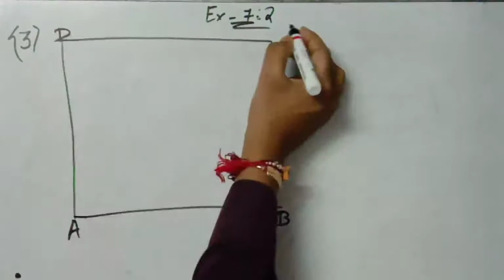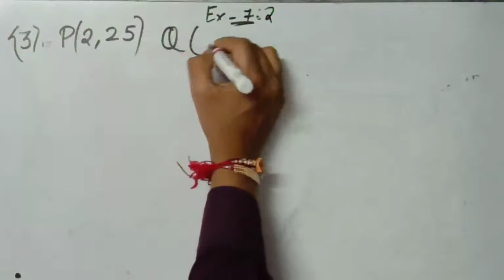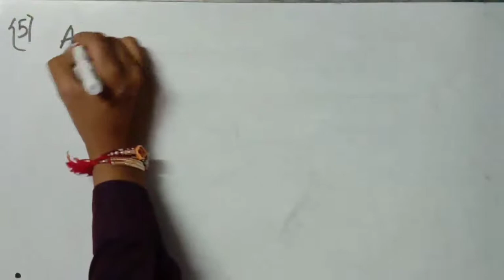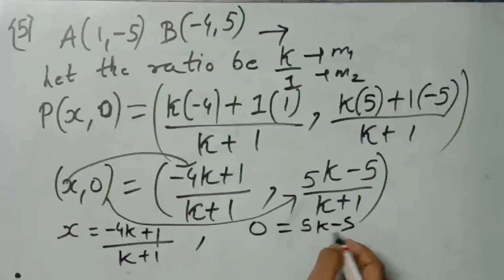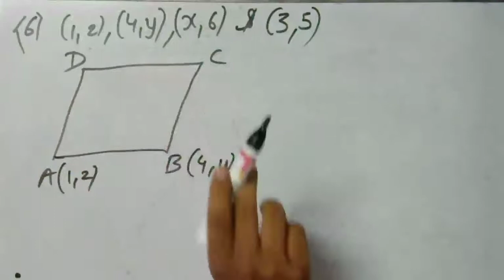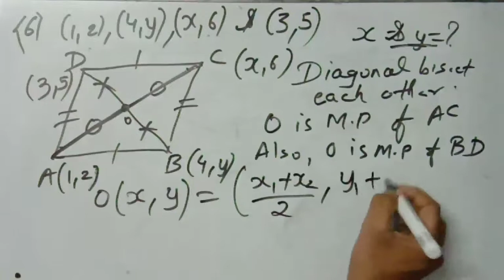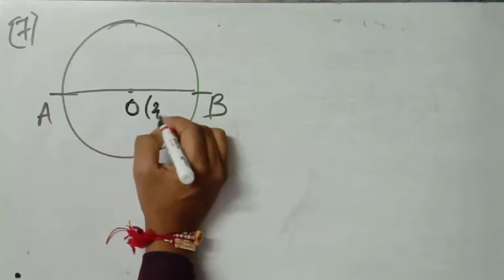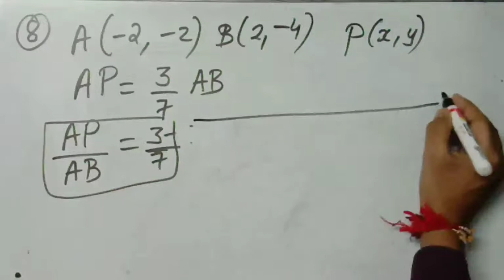COORDINATE GEOMETRY | LECTURE 04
This video is for students of class 10 preparing for board exams